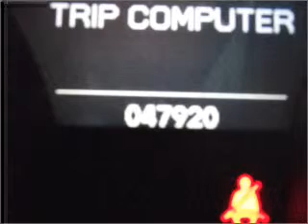2007 ACURA MDX - Tustin CA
Tustin Cadillac "Where you come for the price and stay for the service"
Year: 2007
Make: ACURA
Model: MDX
Trim: 3.7L TECHNOLOGY PACKAGE
Engine: 3.7 liter 6 cylinder sohc
Transmission:
Color: black
Mileage: 47779
Address:
Tustin Cadillac - Serving Orange County, Los Angeles, and the Inland Empire.